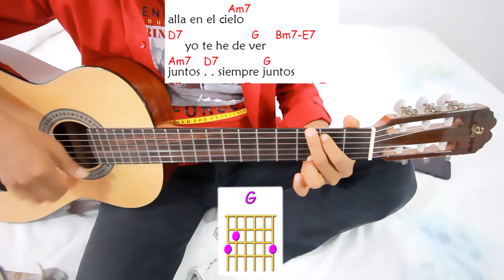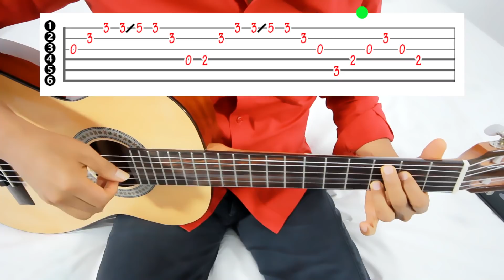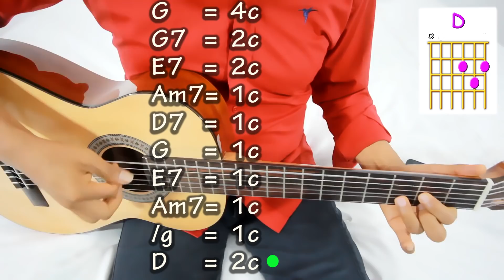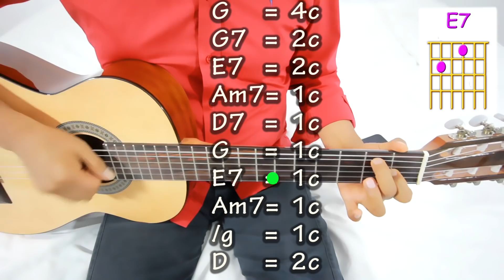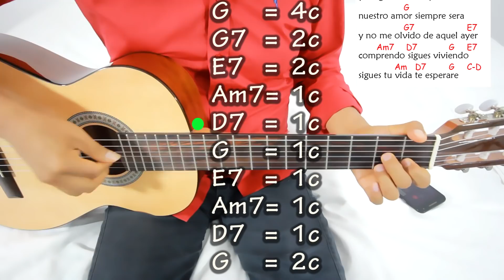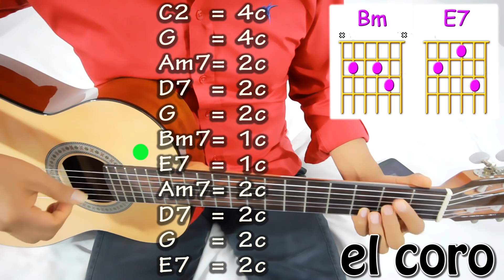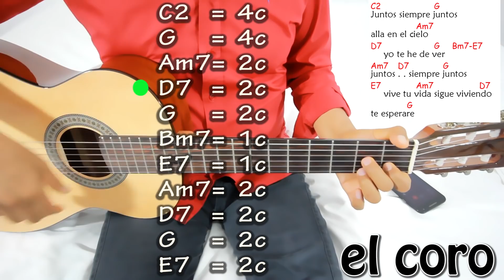JUNTOS de Emilio Navaira en Guitarra TUTORIAL ACORDES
kalinchita comotocar tutorial guitarra Este tutorial patrocinado por Juan Garces.. contiene la forma de como tocar Juntos de Emilio Navaira, acordes diferentes arpegios y rasgueos y progresiones de acordes todo para guitarra. tutorial y demostracion para aprender a tocar con guitarra rasgueos acordes bajeos y tabs...